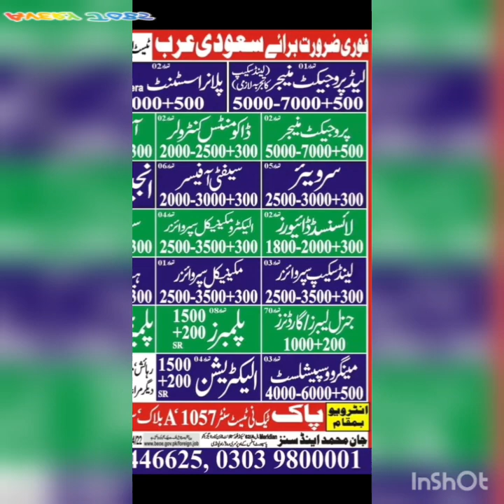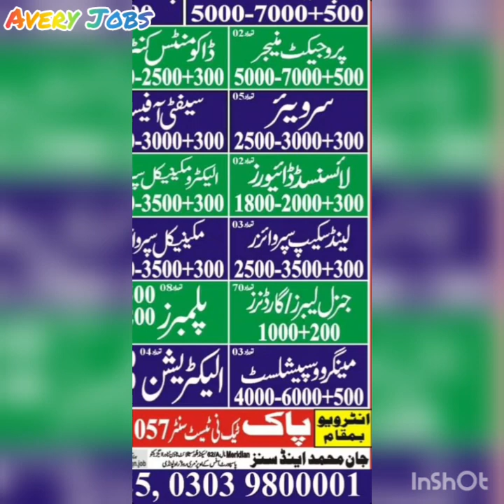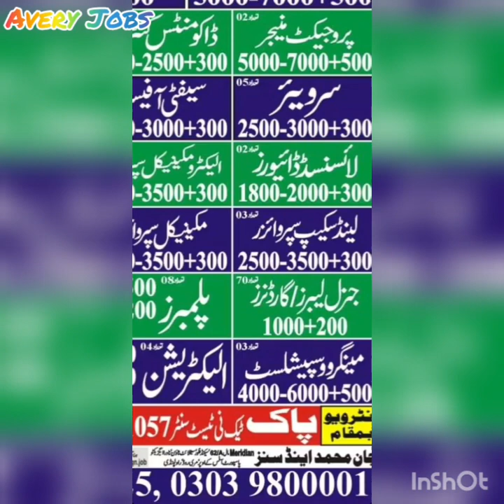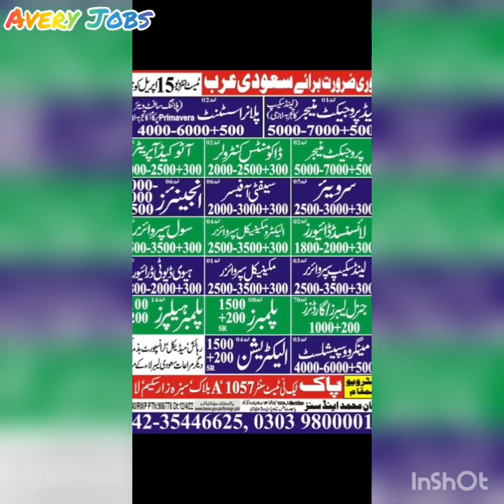Jobs in Saudi Arabia for Pakistan | Gulf jobs update in Pakistan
Engineers, sarwair ,supervisor jobs in Saudi Arabia for Pakistan